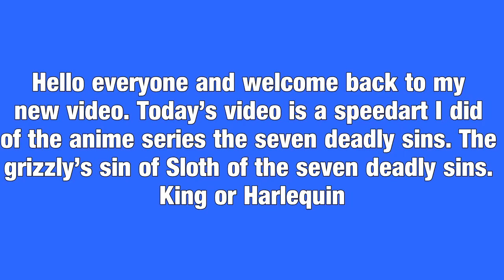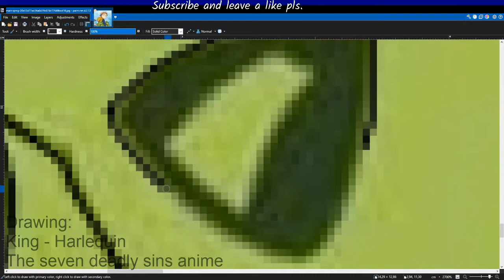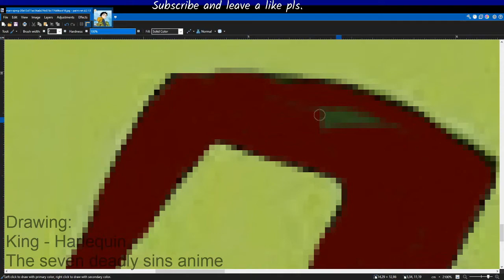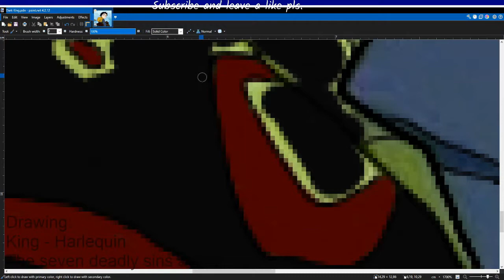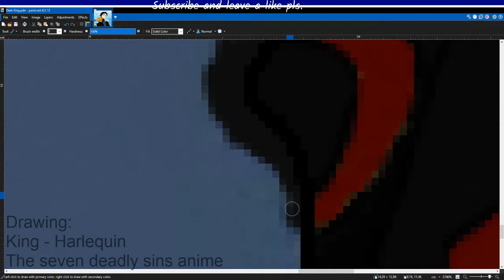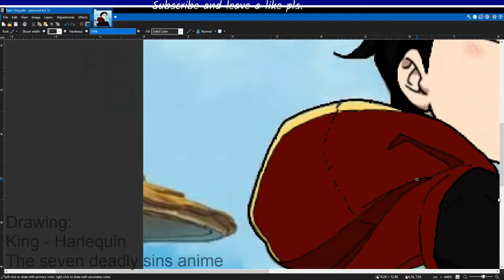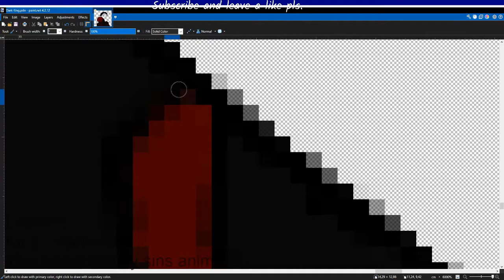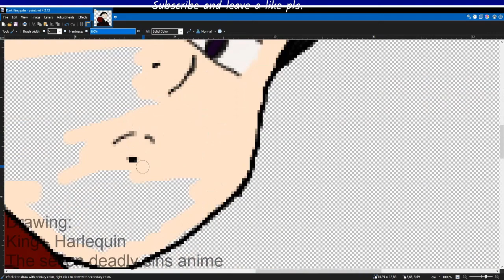The Real King Of Sloth - Speedart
Hello everyone and welcome back to a new video. This is my first speedart video.